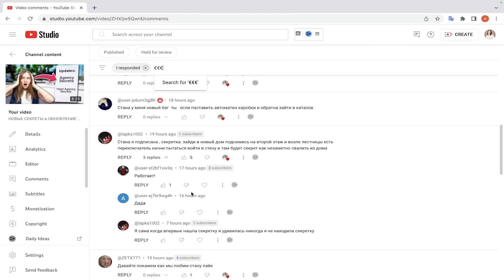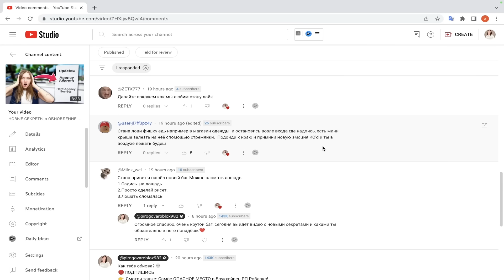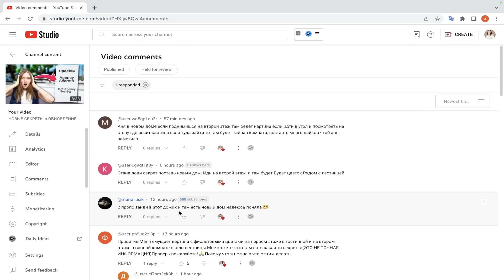ШОК! Лучшие НОВЫЕ СЕКРЕТЫ в ОБНОВЛЕНИЕ от ПОДПИСЧИКОВ в Брукхейвен РП Роблокс! Brookhaven RP Roblox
👉 Смотри также: НОВЫЕ СЕКРЕТЫ в ОБНОВЛЕНИЕ в Брукхейвен РП Роблокс!

В этом видео я хочу показать все новые секреты последнего обновления в Брукхейвен РП Роблокс которые написали мои подписчики в комментариях и у нас появилось очень много новых хаков в Brookhaven RP Roblox